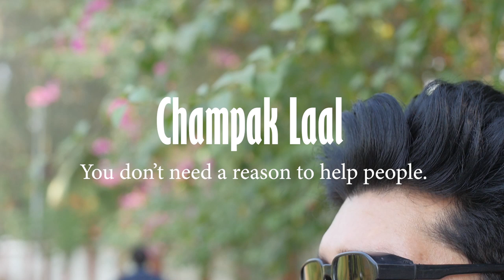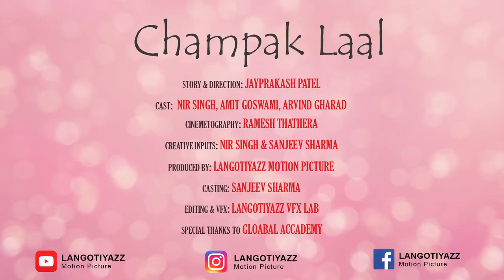Champak Laal | The Real Human Being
Watch this comedy short video, you will enjoy this.

A film by: Jayprakash Patel

Cast: Nir Singh, Amit Goswami, Arvind Gharad

Cinematography: Ramesh Thathera

Screenplay & Direction: Jayprakash Patel

Produced by: Langotiyazz Motion Picture

Casting: Sanjeev sharma

Editing & Visual Effects: Langotiyazz VFX Lab

Special thanks to Global Academy